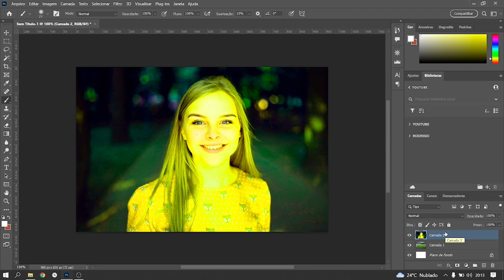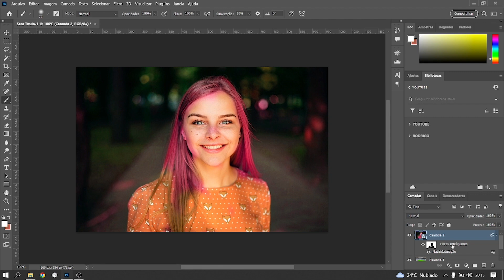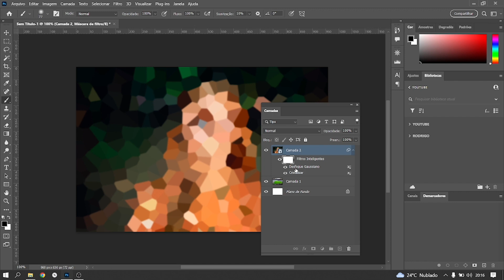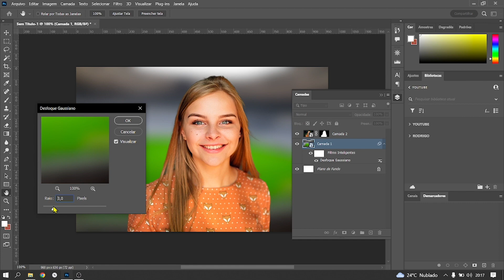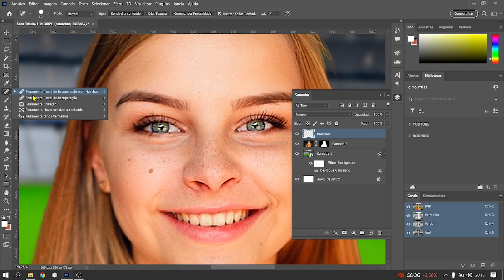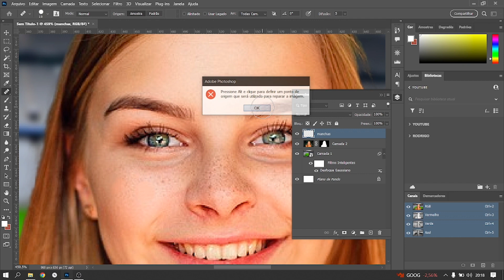COMO FAZER UMA CORREÇÃO NÃO DESTRUITIVA NO PHOTOSHOP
Uma das coisas mais importantes do Photoshop é saber fazer uma edição que você não destrua todo o processo, neste vídeo ensinarei a fazer uma edição não destrutiva no PhotoShop .
Não cometa o erro de fazer uma edição destrutiva, se não você perderá tempo e trabalho na edição.

Se você quer ter uma edição profissional no PhotoShop meu primeiro conselho é que você abandone de vez esse mouse e use uma mesa digitalizadora.

E se você não quer perder dinheiro com qualquer mesa digitalizadora indico:

Mesa Digitalizadora One by Wacom CTL472